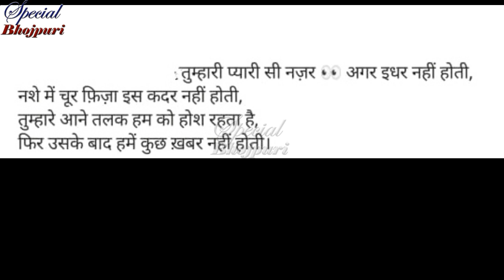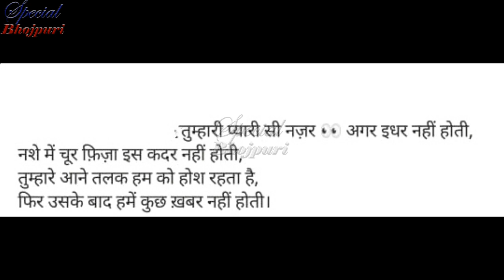सोना सिंह को पड़ी जम के गालियाँ जब पवन के लिए लिखे प्यार के शब्द